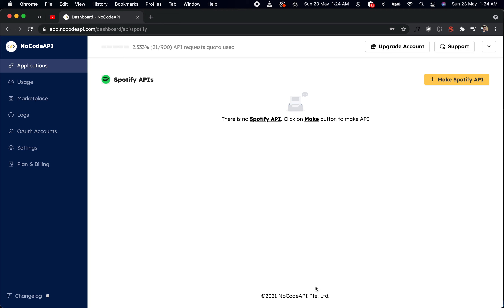Setup Spotify API without code